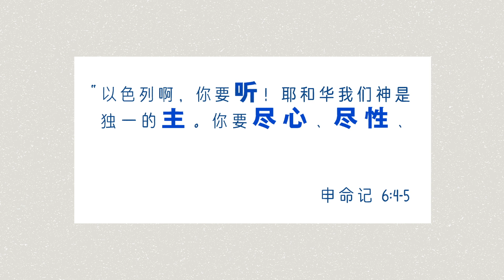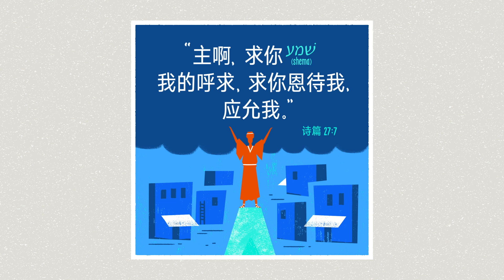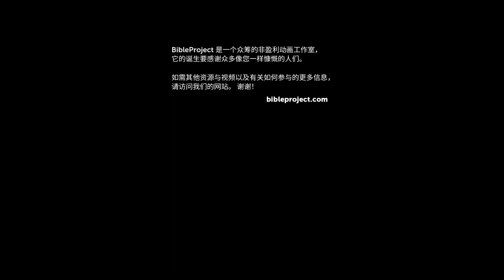听 - Shema【字义研读】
“听见”、“听到”、“听话”、“听从”都是“听”？它们都一样吗？在这个视频中，我们将探讨圣经中所谓的“听”是什么意思。当然，它并非只是指“让声波进入耳朵”这么简单。这也是字义研读系列之“Shema”篇的第一集。这个系列共有六集，分别围绕着古希伯来祷文“Shema”中的六个关键词展开讨论。